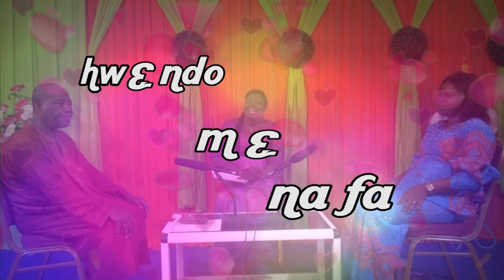La paresse dans le foyer (Partie-02) | Émission HWENDO ME NA FA